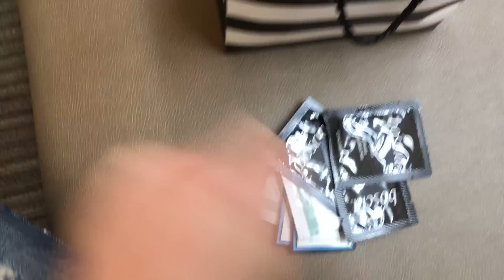Барбекю. 14 февраля. Мустанги. Флорида. Майами .